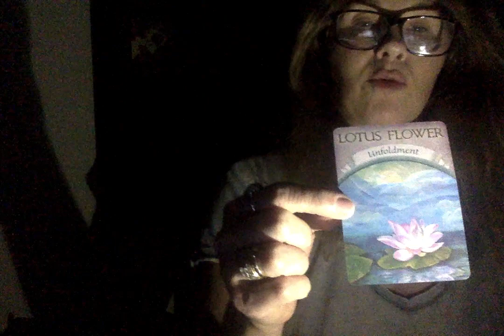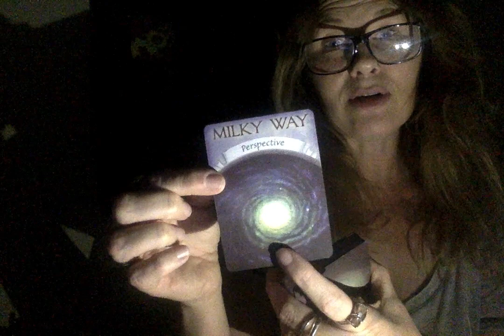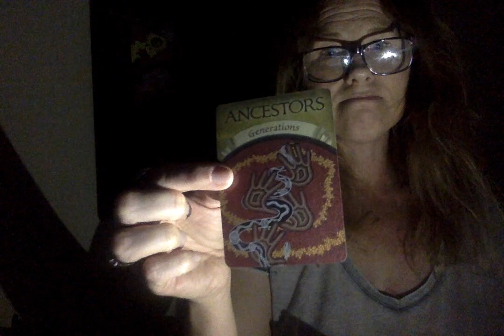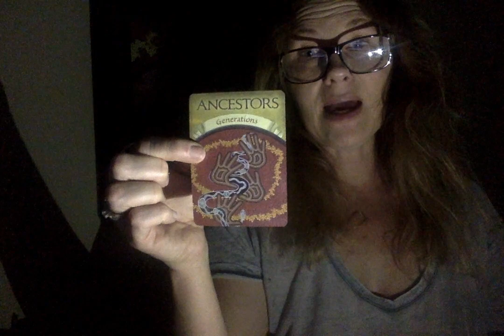Narcissistic Abuse Is Crippling So My Message To You Is Its Okay To Not Be Okay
Channelled Messages For Anyone Struggling With Narcissistic Abuse